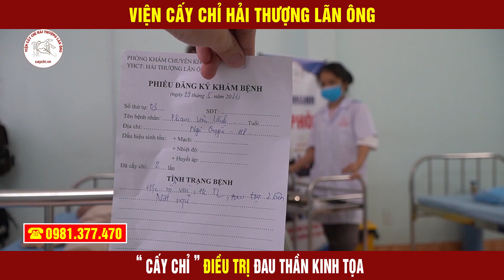Cấy Chỉ Điều Trị Hội Chứng Cổ Vai Tay| Viện cấy chỉ Hải Thượng Lãn Ông